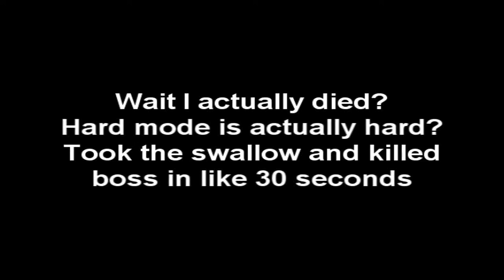EvilPlays The Witcher Part 4: The Death of Leo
The Overlord gets her vengeance upon the boss, and finally gets Leo!

Notice:  This is played by a chaotic evil person, if you have delicate sensibilities or are easily offended please turn elsewhere for your entertainment.  However if you are a bad@ss motha, a true player, or epic-ness on crack, you may stay.

Also support the official game!  Cuz it's epic.

Rules:
1-Do not feed the trolls or be mean to them, rather be nice and thank them for their two cents.  (No really that's all some of them have, and sometimes they are kinda cute.)
2-All subscribers become part of my minion squadron and may only advance in rank by acting chaotic evil and doing awesome things, I'll let you decide what those things are.